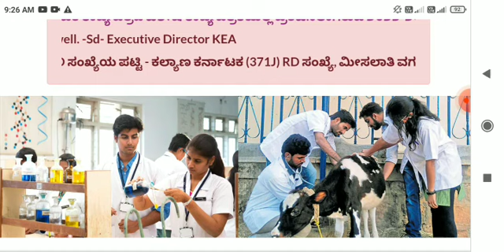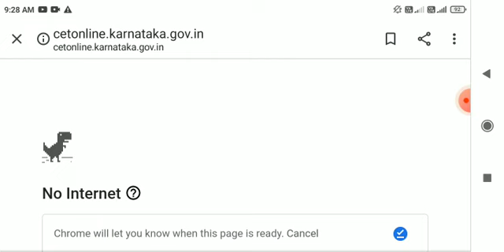KARNATAKA CET 5 BIGG UPDATES 2022 | KCET 2022 | KARNATAKA CET EXAM 2022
KCET counseling update 2022
Karnataka cet counseling 2022
Karnataka cet update
KCET exam verification slip
Top 10 bsc agri colleges
Agri line
Edu smarty
Educate kannada
Kannada cet 2022
Success talk jeevan 2022
Educare 2022 kannada

For quarries...